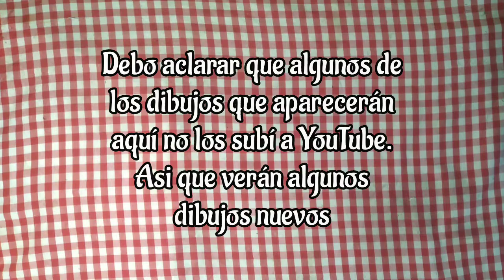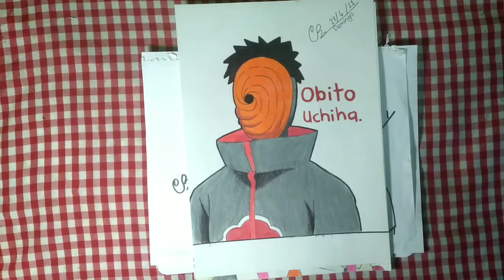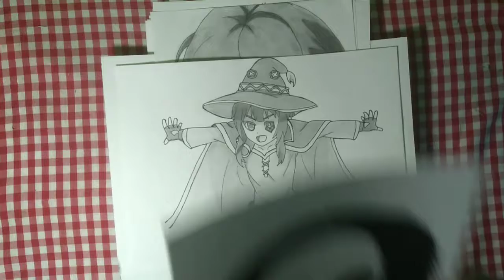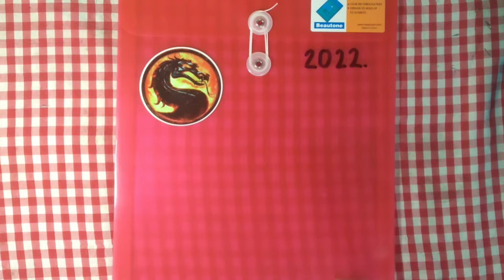TODOS MIS DIBUJOS DEL AÑO 2021//Especial fin de año//Chiky art🎨